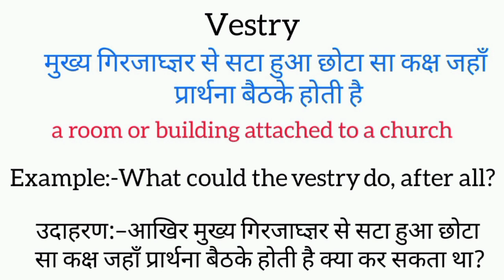Vestry ​meaning in hindi || vestry ka matlab kya hota hai || word meaning english to hind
vestry meaning in hindi
vestry ka matlab kya hota hai
english to hindi
word meaning
what vestry
Vestry का हिंदी अर्थ